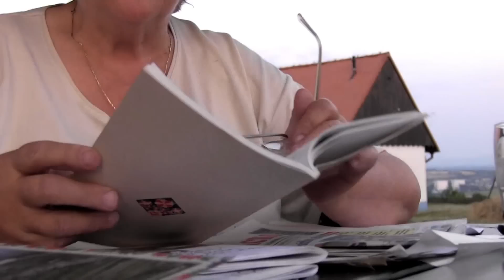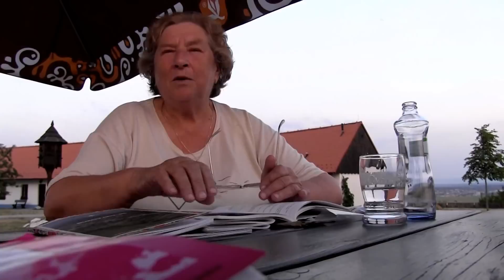SLOVÁCKÝ ROK 2015 - 3. reportáž: U magického mlýna v Bukovanech o lidech, bez nichž by SR nezačal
-pondělí 10. srpna